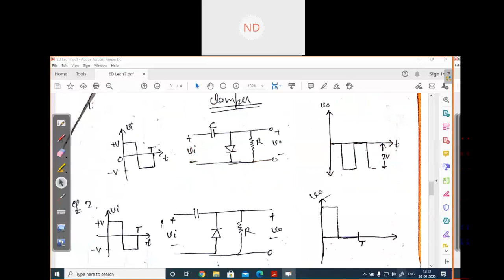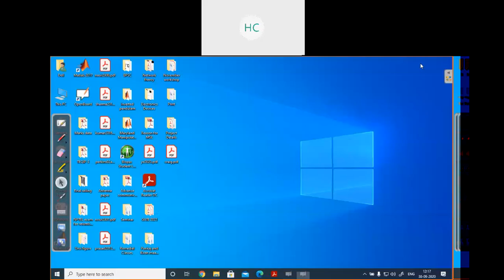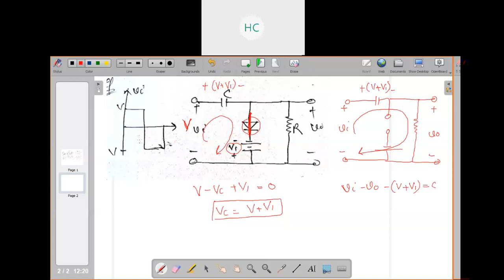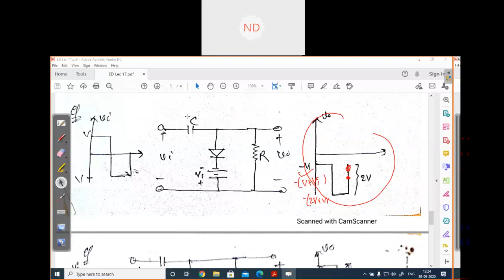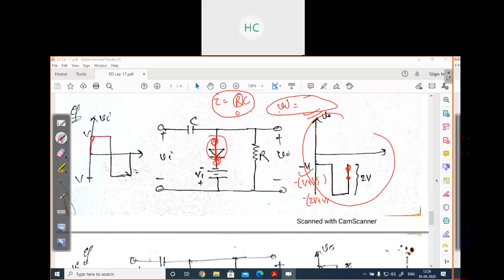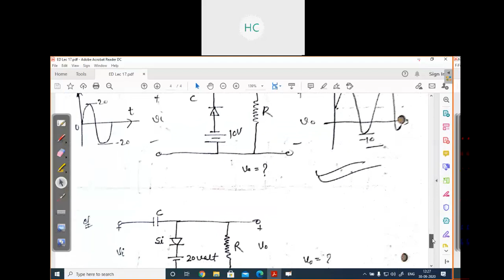Lec 25 Electronic Devices